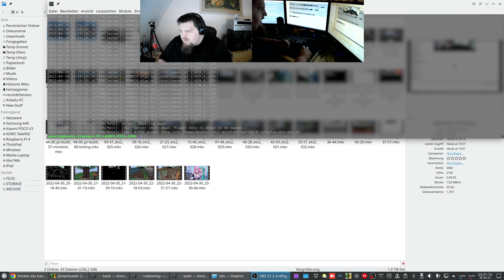LetsPlay Minetest - MineClone5 ( Minecraft orientiertes Spiel ) - 4K60 Test - #016